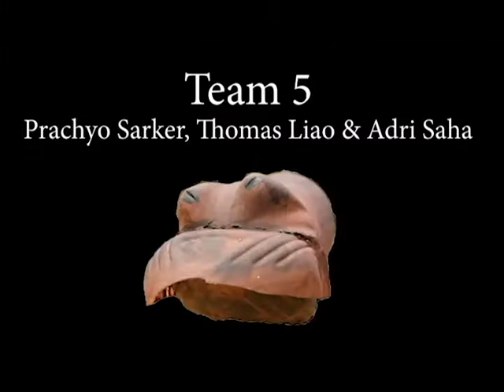Animatronix Grade 12 - DCTI (Shortened)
Hippo By: Team 5
Adri Saha
Prachyo Sarker
Thomas Liao